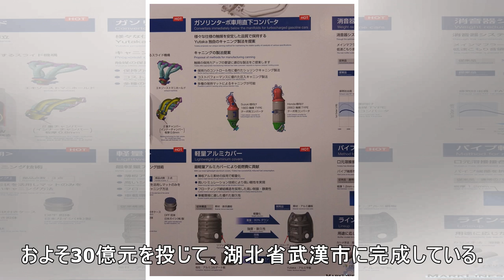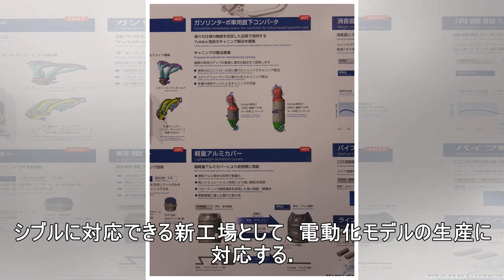ホンダ、電動化の加速に対応する最新工場を開所…東風ホンダが年産能力25％増強へ